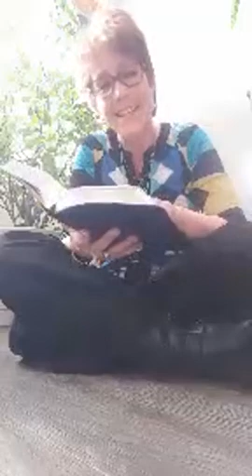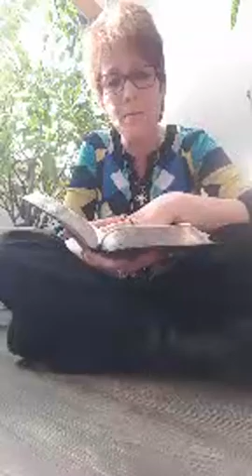Day 15 Palm Sunday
First United Methodist Church of Maryville MO welcomes you to Pastor Kim Mitchell's daily devotional.

Join us for worship every Sunday Morning live at 19:00 am. (Central Time)